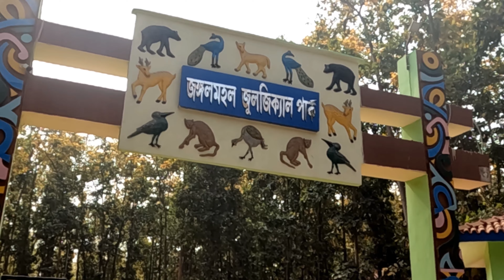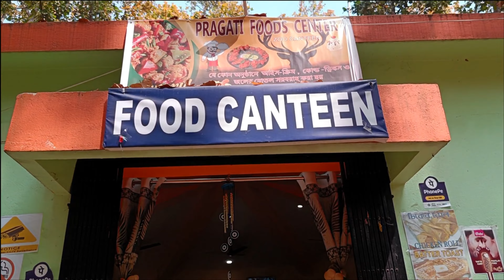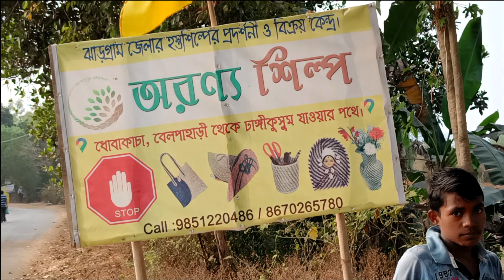JHARGRAM | KANKRAJHOR | JUNGLE MAHAL | ZOOLOGICAL PARK | KHANDARANI | DHANGIKUSUM | KHANDARANI LAKE